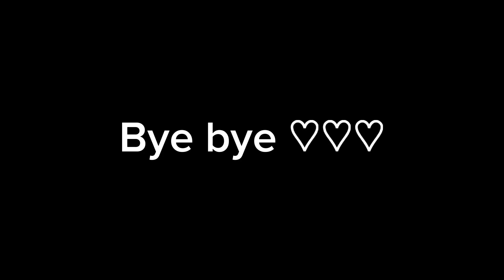AKTIVITAS IBU RUMAH TANGGA PAGI HARI SELALU SIBUK, BIKIN CEMILAN, RUTINITAS IRT, DAILY VLOG IRT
Hallo bunbun ...
Hallo semuanya ...

Perkenalkan aku bunda Sofiyah, ibu dari satu orang anak. Di channel YouTube ini aku mau share kegiatan ku sebagai ibu rumah tangga.

Edit : kinemaster